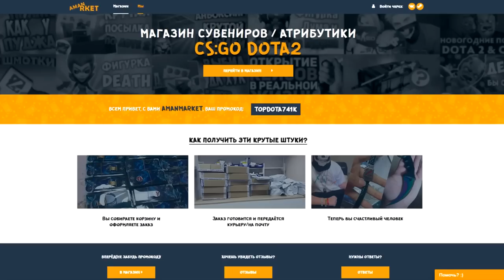СТАРАЯ ТРАКСА — ВАНШОТ ЛЮБОГО ГЕРОЯ ОДНИМ СКИЛЛОМ?? КАК ТАК? Старая Дота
Какой была Тракса в доте десятилетней давности? Что за скиллы у нее были, как она выглядела? Смотрим в этом видео!